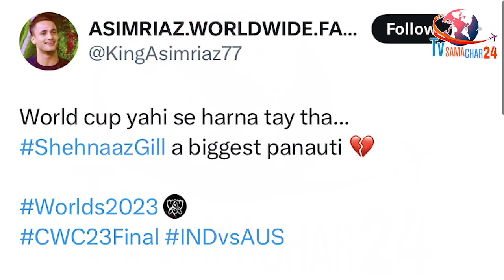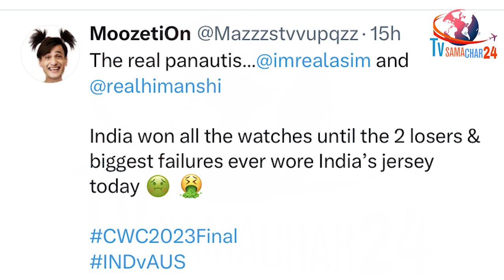शहनाज के फैंस आसिन-हिमांशी की बजाई बैंड | Shehnaaz Gill Fans on Asim Riaz & Himanshi Khurana